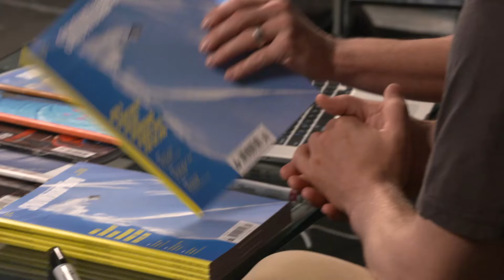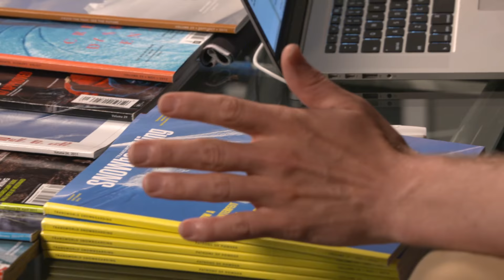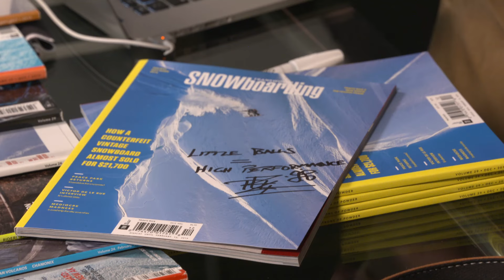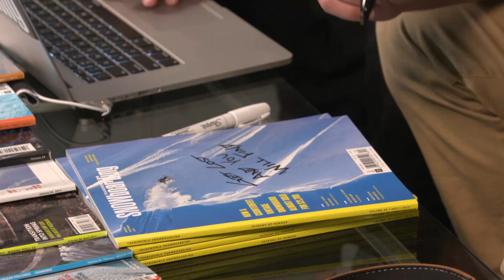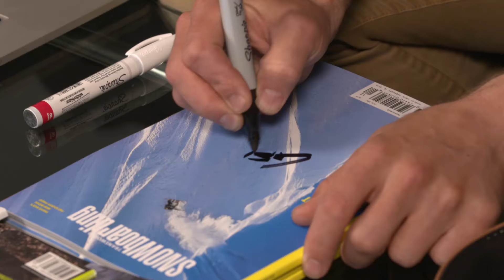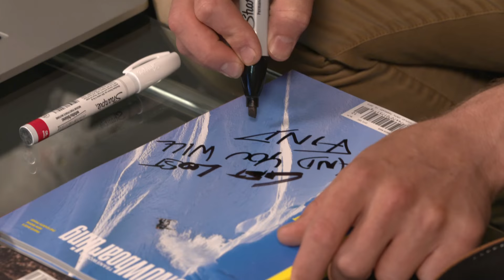Travis Rice - Eddie's Wall : Season 2, Episode 5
Travis Rice recently strolled through our TransWorld SNOWboarding headquarters in Carlsbad, CA and sat down with Eddie Wall for a Facebook Live interview. During this edition of Eddie’s Wall, Rice talked about his upcoming movie, The Fourth Phase, and gave intimate details about the highly anticipated project set to release on October 2. Along with detailing the highs and lows of working on this massive three year project, Rice also let in on the rider’s list, locations filmed in, and offered insight into the soundtrack of this multimillion dollar film.

Hundreds upon hundreds of viewers commented in and Rice answered a range of probing questions— from info about his catamaran, his career as a falconer, to his affinity for peanut butter— he covered a lot. It’s not often a man with prestigious such as Rice sits down for such an open, unabashed interview, so settle in, and watch the whole thing above.